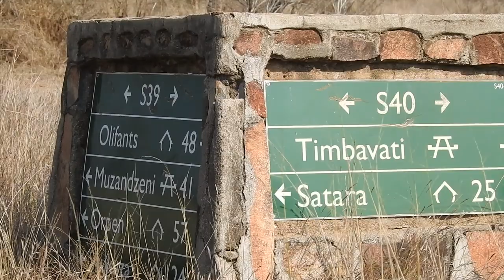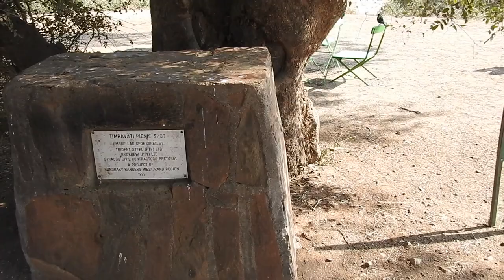Timbavati Picnic Spot Walk Through Video - Kruger National Park Picnic Sites | Stories Of The Kruger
Timbavati Picnic Spot Walk Through Video - Kruger National Park Picnic Sites

The Timbavati Picnic Spot is close to the junctions of 3 fabulous dirt roads, the S127, S39 and S40. The area is full of bird life, and the Hornbills and Starlings will keep you entertained, that is for sure. You can rent a gas braai here (Skottle braai in South African terms), and cook a beautiful breakfast or brunch, while overlooking the Timbavati River, which is often dry, but still stunning none the less.

There is a sign I found quite funny that I have not seen anywhere else in the Kruger National Park. It read "Please do not feed the Bushbuck". Moments later I saw a Bushbuck a few meters away from that sign. You can often see Lions in this area, and there are sometimes Impala, Waterbuck and Nyala around.

The Timbavati Picnic Spot is one of many picnic sites in the Kruger National Park, but is quite small, and has a nice atmosphere. The Timbavati Picnic Spot rarely gets too busy like other picnic spots, because it is nestled away far from the main tar roads.

In the background you can hear a few bird calls, but we have added the Eastern Nicator and Black Cuckooshrike, which can be seen in the vicinity.